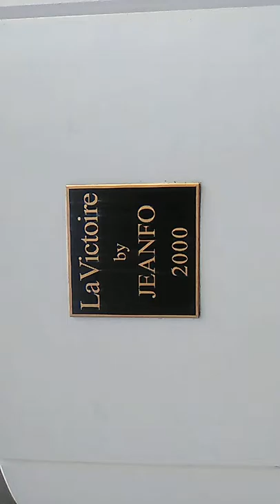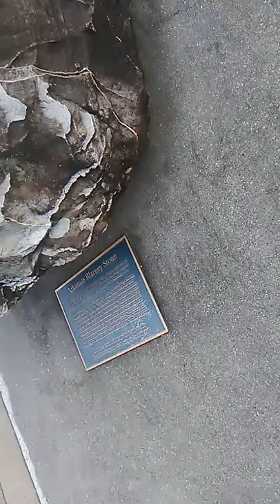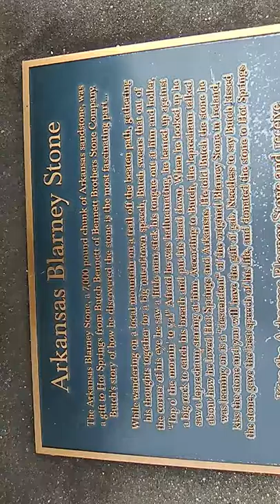Bank of Ozark Arena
Hot springs Ark